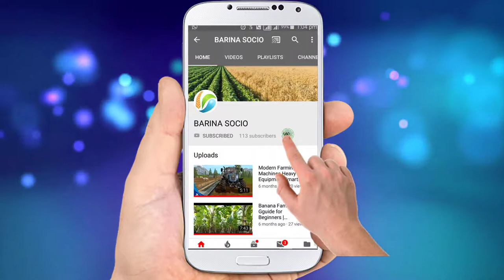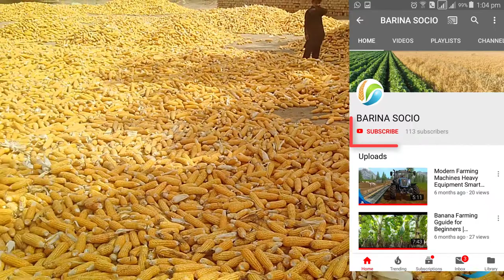Amazing Agriculture Farm- Corn Crop Lush Green and Dark Yellow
Lush Green Corn Crop harvesting in Pakistan. See the Lush Green Sweet corn  crop season in pakistan. See traditional and modern agriculture equipment cutting machine, production and farming technology.
Corn harvester machine, amazing agriculture farm technology, cultivation of sweet corn, agriculture farm technology and agricultural practices.

You are watching Barina Socio Channel which aims to provide to knowledge video content.

Your valuable comments will help use to improve video contents. Thanks